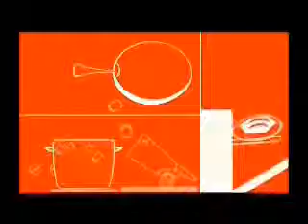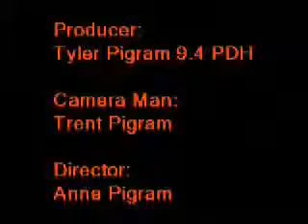PDH project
hopefully